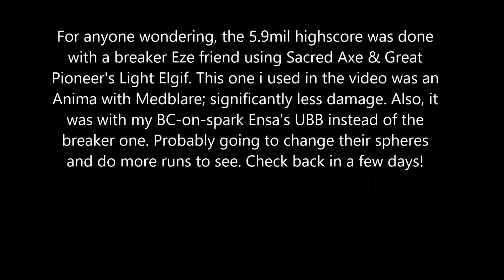Bravefrontier Global: FH27 Terminus Perfect Spark and 2 UBB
I wondered how that many people scored so much higher than me in Terminus, and now i have the answer! Its because of using 2 UBBs!

Special thanks to Ushi for giving this info out! Check out his video detailing that info here: